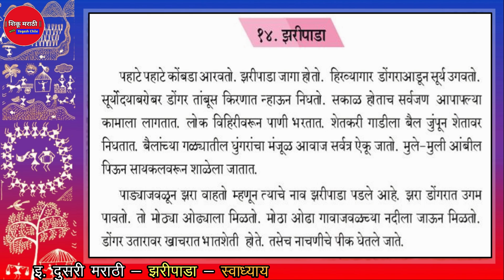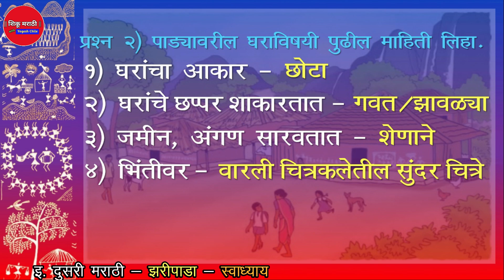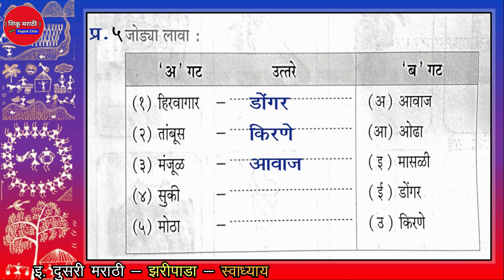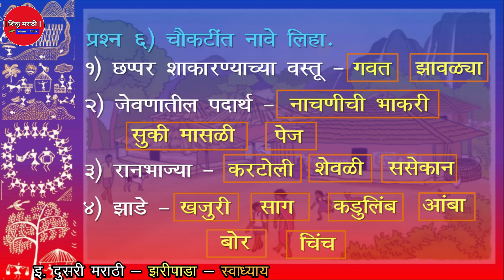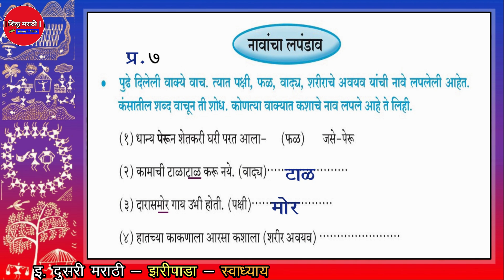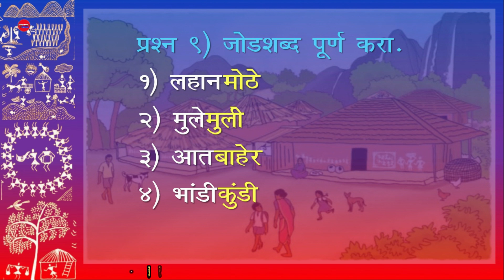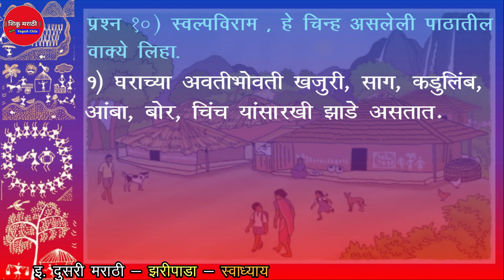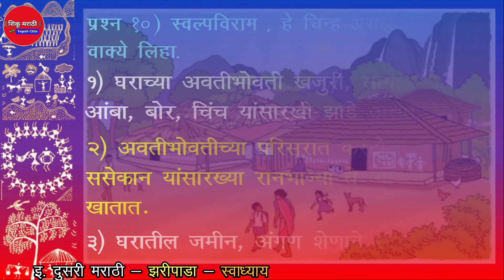इ. 2 री मराठी - झरीपाडा - स्वाध्याय | 2nd Marathi - Zaripada - Swadhyay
नमस्कार मित्रांनो, Shiku Marathi या YouTube channel मध्ये आपले सर्वांचे हार्दिक स्वागत करतो.

इ. 2 री मराठी - झरीपाडा - स्वाध्याय

2nd Marathi - Zaripada - Swadhyay